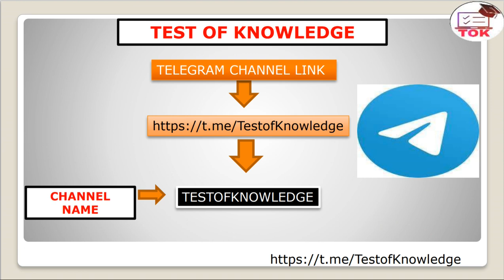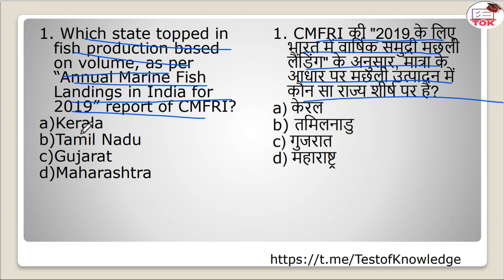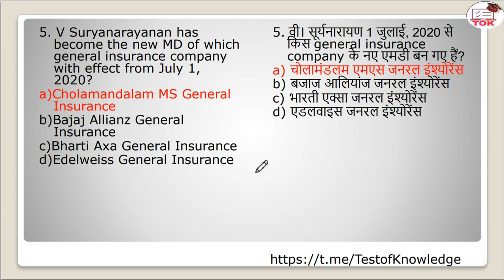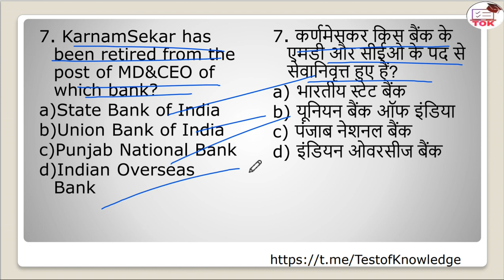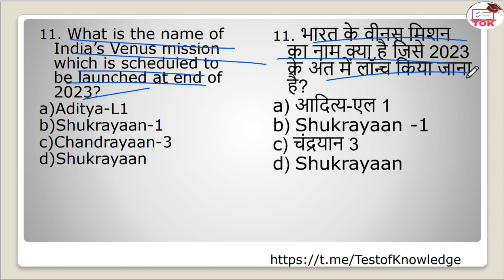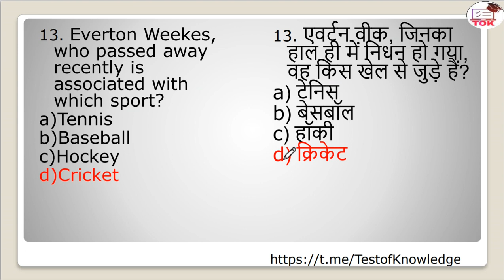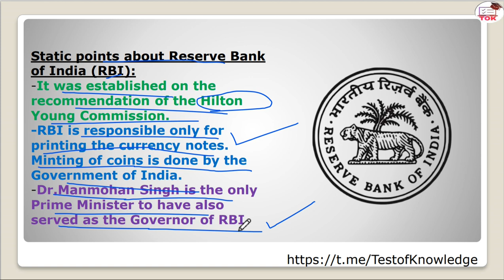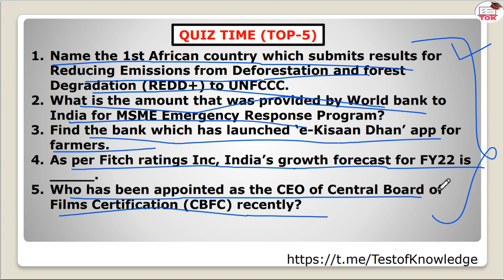6th July, 2020 Current Affairs by Tarun Sir II THE HINDU II PIB II RAJYA SABHA IITHE TIMES OF INDIA